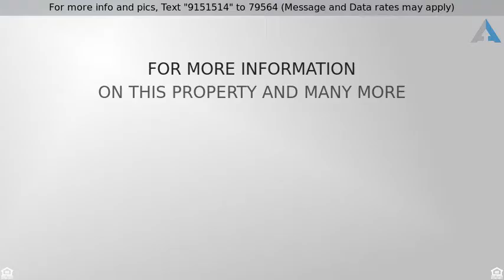Priced at $1,599,000 - 33856 Violet Lantern Street , Dana Point, CA 92629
AMAZING OCEAN VIEWS FROM THIS CUSTOM HOME!

Breathe Taking Ocean and coastline views grace this 2003 architectural masterpiece home in the heart of the Highly Desirable Lantern Village of Dana Point! Bright and open floor plan in this immaculate home with vaulted ceilings. The Gourmet Kitchen includes high quality cabinetry, stainless steel appliances, and granite counter tops. This perfect home has 4+ (Downstairs den/office could be 5th) Bedrooms. Includes a very spacious master bedroom suite, walk-in closet, Jacuzzi tub, additional rain shower head with deluxe finished. Other AMAZING features include: bonus loft, a dramatic two story foyer, and two operable skylights, Bay window, intercom system, surround sound, spacious balcony, and ROOF DECK for entertaining! Awesome view of the firework show during Dana Pointâ€™s 4th of July celebration. At night take in the beautiful city light views with the fresh ocean air and breezes. Enjoy the lifestyle you desire with walking distance to the beach, local fine dining, entertainment, shopping, farmerâ€™s market, great schools, Harbor Ocean Institute, Marina, Historical Tall Ships and various water activities.  Enjoy the beach lifestyle this home offers you. A great home, in concert with low interest rates makes this an outstanding opportunity.